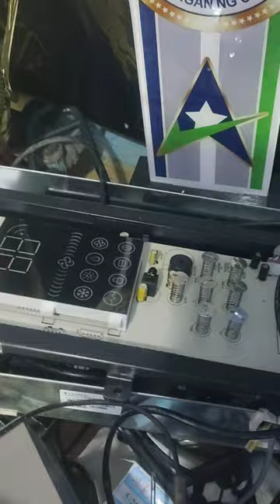aux f8 error floormounted inverter aircon